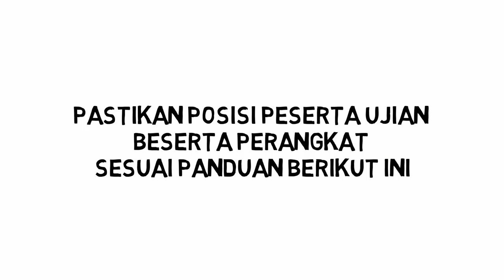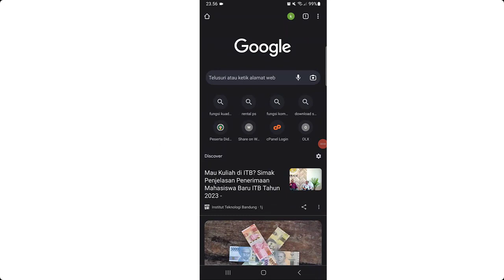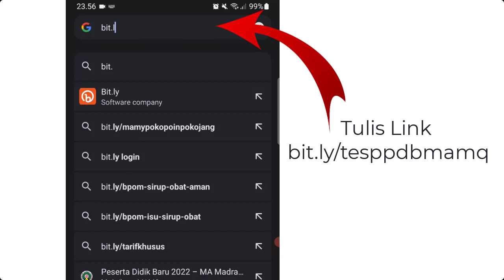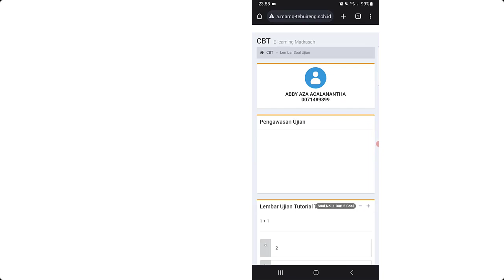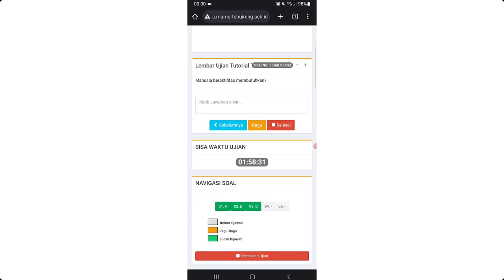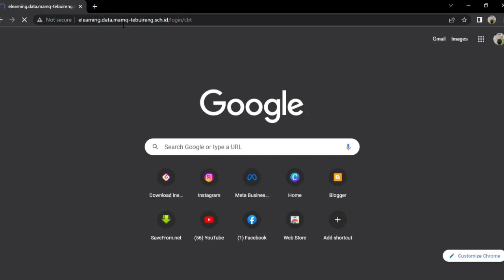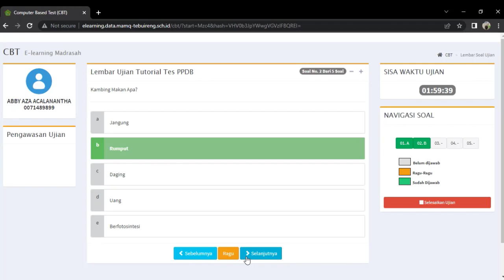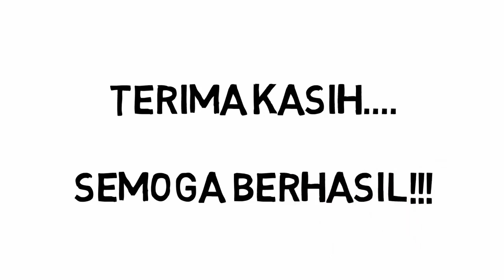PANDUAN TEKNIS PELAKSANAAN TES POTENSI AKADEMIK PPDB MA. MADRASATUL QUR AN TAHUN AJARAN 2024/2025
PANDUAN PELAKSANAAN TES POTENSI AKADEMIK (TPA)
PENERIMAAN PESERTA DIDIK BARU MA. MADRASATUL QUR AN TEBUIRENG
TA. 2023/2024

A. PERSIAPAN PERANGKAT
1. Siapkan HP/Laptop yang akan di gunakan dalam mengikuti Tes TPA Online.
Dalam Pelaksanaan Tes TPA Online membutuhkan 2 Perangkat, bisa menggunakan 2 HP atau  1 HP dengan 1 Laptop.
• Perangkat 1 : digunakan mengerjakan Tes TPA
• Perangkat 2 : digunakan untuk memonitoring (kepengawasan panitia)
2. Pastikan Kondisi perangkat optimal, baterai penuh dan memiliki kuota cukup
3. Pastikan posisi peserta ujian beserta perangkat sesuai gambar petunjuk gambar di bawah:

B. PERSIAPAN PESERTA
1. Peserta akan mendapatkan jadwal simulasi tes dan jadwal ujian TPA
2. User dan Password dikirim melalui WA
3. Baca tata tertib peserta ujian

C. MASUK WEB TES TPA
Aplikasi tes ujian yang di gunakan adalah Aplikasi yang digunakan untuk memonitoring pengerjaan tes adalah: Aplikasi ZOOM meeting

1. Pilih salah satu Web Browser yang ada di perangkat (HP/Laptop) anda
3. Penggunaan Tes TPA (bisa di lihat video tutorial di youtube; OFFICIAL MA-MQ TEBUIRENG
4. Secara bersamaan untuk memonitoring Tes silahkan membuka aplikasi zoom
5. Masukkan kode undangan zoom… .akan dishare di group WA

D. TES KEMAMPUAN BACA KITAB
1. Tes Kemampuan Baca Kitab akan dilakukan melalui Video Call WA
2. Pastikan Nomer yang didaftarkan ketika mengisi Form pendaftaran bisa di hubungi tidak digunakan untuk yang lain.
3. Peserta akan mendapatkan jadwal pemanggilan Video Call mohon standby di waktu sesuai jadwal
4. Materi kitab akan dishare dalam bentuk PDF (info share materi akan diberikan kemudian)
5. Silahkan dipelajari sesuai kisi-kisi

E. INFO LAIN:

• Youtube: OFFICIAL MA-MQ TEBUIRENG
• Web: MA. Madrasatul Qur’an
• Group WA: (diinfomasikan berikutnya)